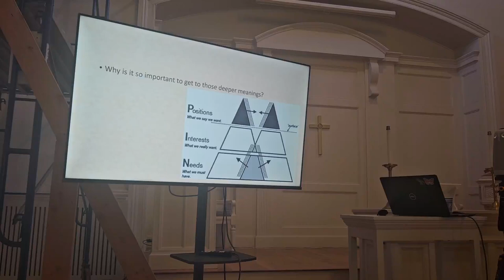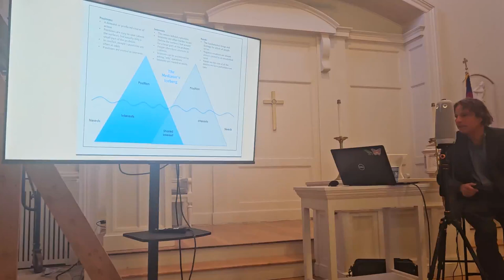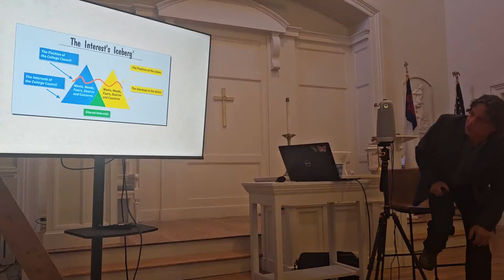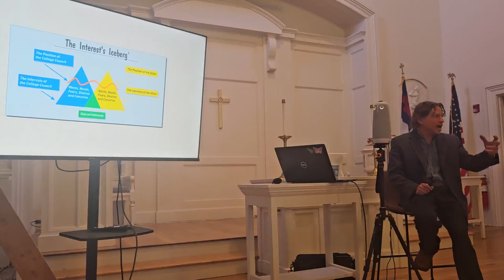Religion and Conflict Resolution: Part II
Experience the first of two sessions with Dr. Jonathan Golden of Drew University.  Dr. Golden has been recognized as one of Drew's most gifted instructors. He directs the university's Center on Religion, Culture, and Conflict, and is convener of the certificate program for the Conflict Resolution and Leadership Certificate program at Drew.  He has published a number of books and essays.

As we approach this visiting scholar's presentation, it's hard not to ponder the long-running historical dance between religious belief and conflict, violent and non-violent.  How can we account for this?  What, if anything can we do to once and for all uncouple the two, and how can we as people of faith contribute to a world in which religion actually lessens conflict?